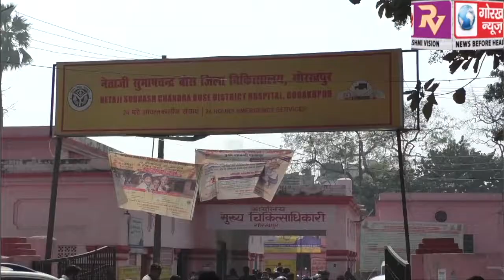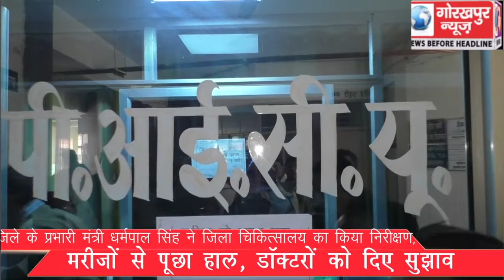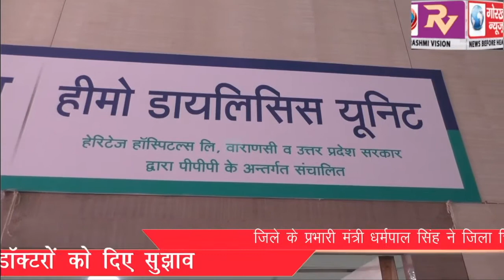जिले के प्रभारी मंत्री धर्मपाल सिंह ने जिला चिकित्सालय का किया निरीक्षण, मरीजों से पूछा हाल,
जिले के प्रभारी मंत्री धर्मपाल सिंह ने जिला चिकित्सालय का किया निरीक्षण, मरीजों से पूछा हाल, डॉक्टरों को दिए सुझाव।